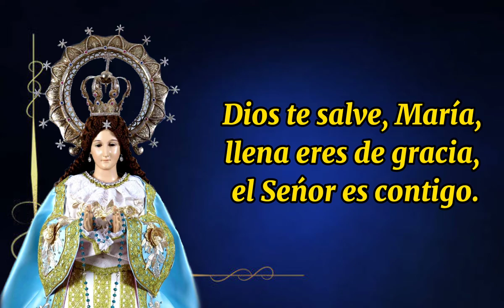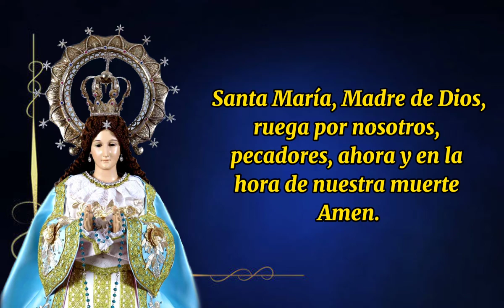Dios te Salve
Flores de Maya paranga qng Nuan a Virgen Maria